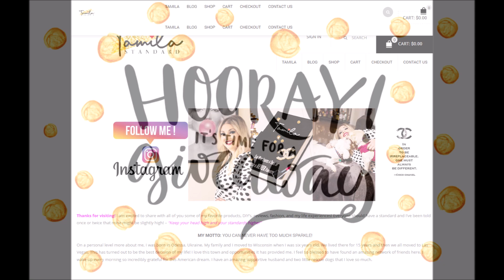WHOS EXCITED FOR A GIVEAWAY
IVE RECENTLY PARTNERED WITH A SMALL BUSINESS CALLED tamilastadard.com WHO SPECIALISES IN CUSTOM PHONE CASES AND BUSINESS CARD HOLDERS

AS I AM ALL ABOUT PROMOTING SMALL BUSINESS I WAS SOO EXICTED WHEN SHE  REACHED OUT TO ME AND OFFERED TO DO A GIVEAWAY FOR CHELLESGLAMHOME SUBSCRIBERS

SHE HAS OFFERED TO GIVEAWAY ONE PHONE CASE CUSTOM TO YOUR LIKING
AND ONE CUSTOM BUSINESS CARD HOLDER
SO WE WILL SELECT TWO WINNERS

THE RULES ARE REALLY SIMPLE

1.YOU MUST BE FOLLOWING @TAMILASTANDARD ON INSTAGRAM
YOU MUST TAG TWO FRIENDS AS WELL AS ME @CHELLESGLAMHOME2

2.TAMILA AND I WILL SELECT A WINNER
3.THE COMPETITION IS WORLDWIDE AND CLOSED TUESDAY 30APRIL 2019 AT MIDNIGHT

4.WINNER WILL BE NOTIFIED VIA PRIVATE MESSAGE ON INSTAGRAM THIS IS A WORLDWIDE COMPETITION SO MAKE SURE YOU ENTER TO WIN !!

HAVE FUN AND REMEMBER YOU HAVE GOT TO BE IN IT TO WIN IT !!!

GOOD LUCK!!

FOLLOW ME @CHELLESGLAMHOME2 ON INSTAGRAM